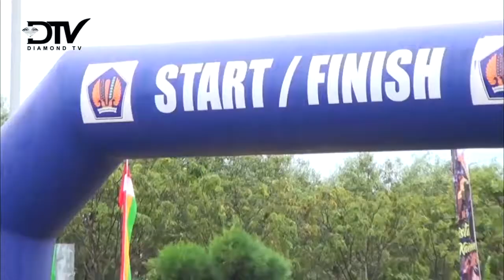PEMKAB KARIMUN GELAR JELAJAH WISATA KARIMUN BERTARAF INTERNASIONAL